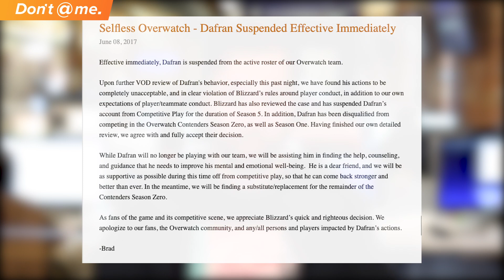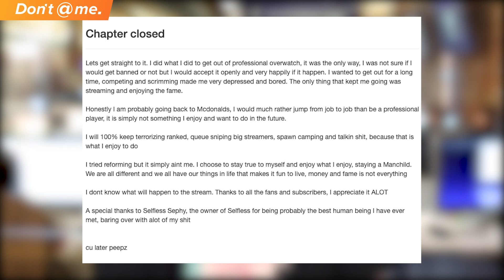Banned For Raging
Former Overwatch pro and popular streamer Dafran recently got hit with a 30-day Twitch ban and the community is still unsure why. There are three different things he’s done in the past week that could have pissed Twitch off.

Whatever happened, it’s definitely not the first time Dafran’s been banned. Let us tell you the story.

Written and Hosted by: Devin Jones (@milkshks)

Footage courtesy of:

Dafran Ragequits And Ends Stream After Bad Day - Overwatch Funny Moments 599

Dafran crushes the heart of a fan idolizing him
Courtesy: dafran via LiveStreamFails

EMONGG vs. XQC | TALKS ABOUT DAFRAN'S OWL SITUATION - Emongg Overwatch

Dafran - getting banned for fragging as Lucio